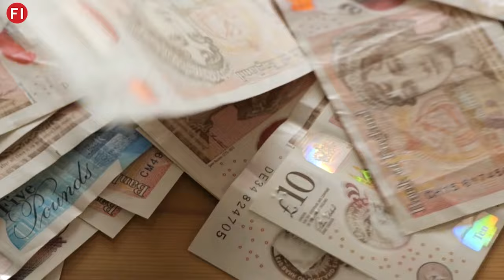'RUN A MILE' - Finance expert's Everton Textor takeover reaction as Moshiri SUED by Usmanov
Textor is trying to win over the Everton fans - Stefan Borson has the latest on the Everton takeover.